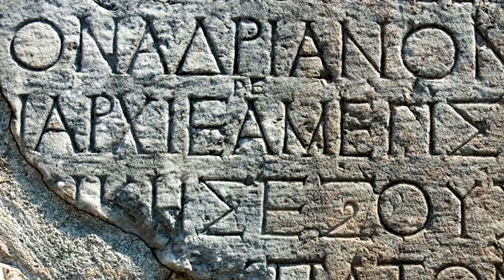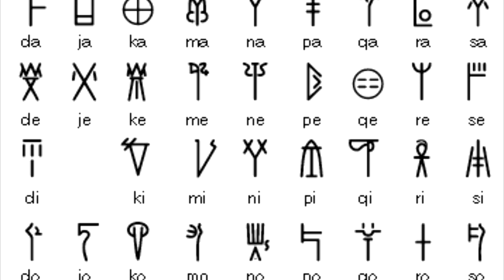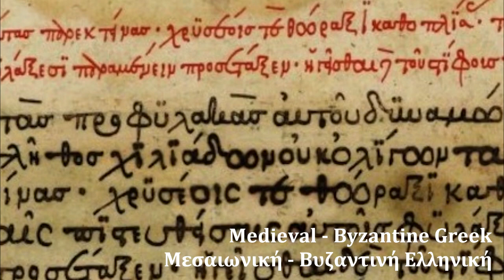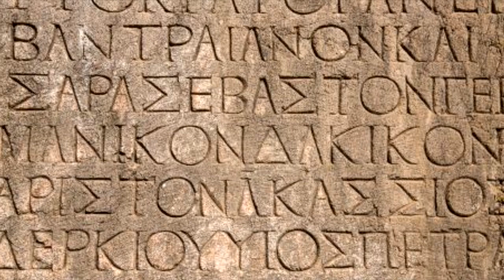The history of the Greek language (short documentary)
A production of ''It's Greek to me''
Gateway to the Greek language and culture

Script / Voice-over / Editing / Publishing

Created by Apostolos Roditis, Director

About Us:

We are a group of natives that are passionate about spreading the Greek language and culture. Our main focus is to help people comprehend the Greece’s substance in an overall and friendly way so that they will fall in love with it just like us. In a nutshell, we do not sell information as products, we share an understanding.

We believe that by sharing all the information we have got as natives with the world we help making it easier for everyone to get in touch and learn about the Greek language and culture. Therefore, people from all over the world can have access to a thousand-years old language and culture and get involved with the unique lives of the Greek people.

For online Greek language learners and Greece’s lovers and enthusiasts
Who need an informative and effective way of learning about Greece,
It's Greek to me is a gateway to the Greek language and culture
That makes language and culture exploring insightful and enjoyable.
It's Greek to me is the only place where you will not care about spending money.

It is our firm belief that language is the undeniable passage from which one can enter and deeply understand the culture and the ideas expressed and applied via the everyday tool of communication.

In order to achieve better comprehension regarding the Greek language and culture we publish and share any material necessary. That would be blog posts and online presenting and exercising material about Greek language learning. Moreover, it is as important to incorporate publications about anything that has to do with Greek civilization, cultural expression, tradition, everyday habits and people’s way of living in general. All the above are given in an equal dialogue with the cultural phenomena of the international context.

Apostolos Roditis, Director